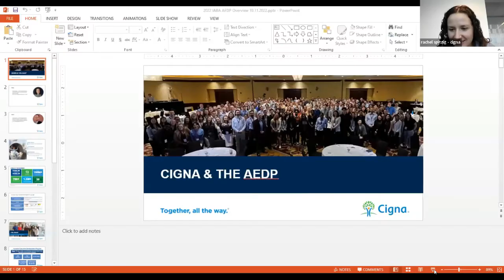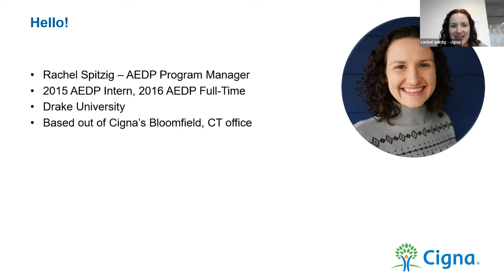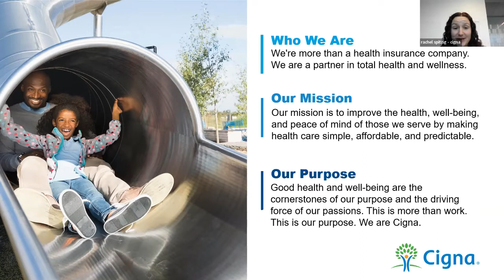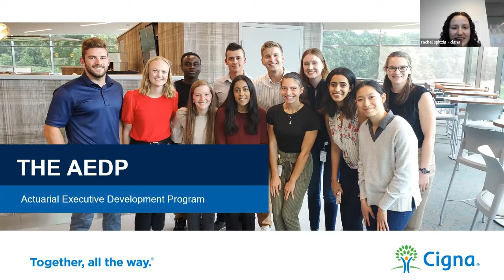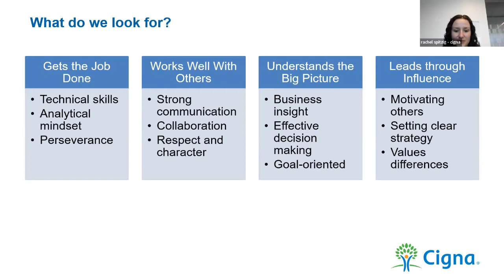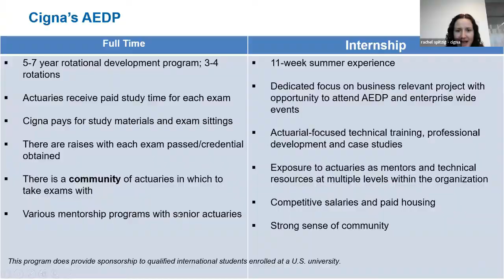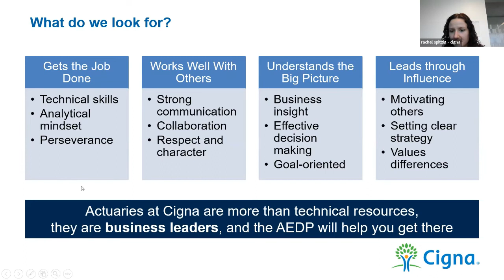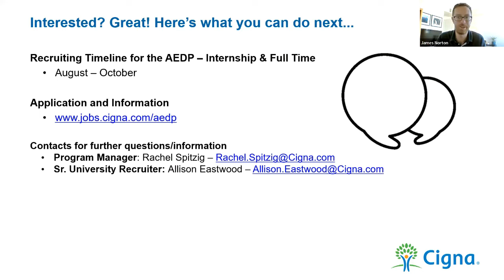IABA Career Fair: Meet Cigna